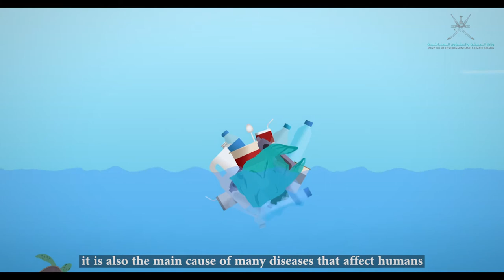أفضل مبادرة بيئية للتقليل من التلوث البلاستيكي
مبادرة بيئية تنفذها وزارة البيئة والشؤون المناخية بهدف نشر الوعي ضد الكارثة الصامتة لنفايات البلاستيك